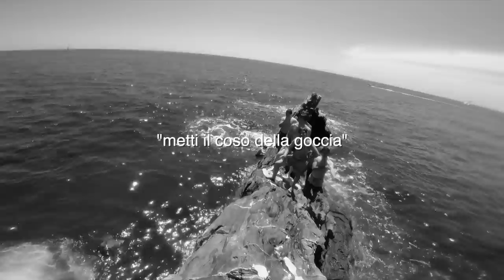COSTRUISCO(no) UN BIKEPARK CON 1€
Quanto cosa costruire un bikepark? è possibile costruirlo con 1€? questi ragazzi hanno speso veramente pochissimo e hanno tirato fuori uno dei park più belli d'Italia!